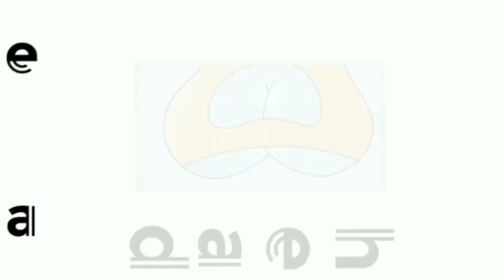HIP// meme remake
new version/remake of older one because why not